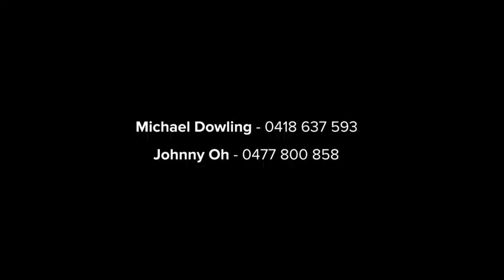220 Quarry Rd, Ryde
Family entertainer with the highest quality finishes

Auction: 23rd October @ 3:00PM

If you’re interested, this is your last chance to have a look at this beautiful home 🤩